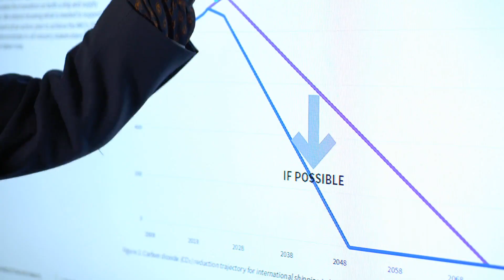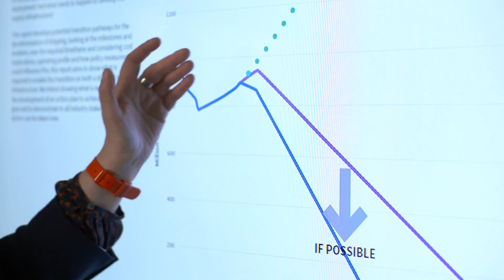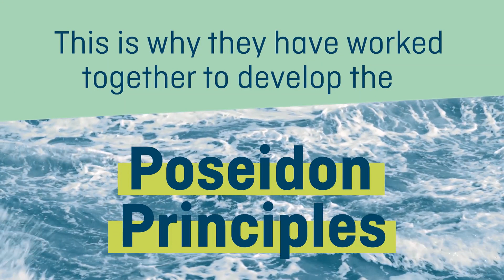6. Reducing carbon emissions at sea [Our Oceans: Our Future]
Providing an overview of Lloyd’s Register and its work, this film will show how Lloyds Register is collaborating with government and industry about ocean governance and sustainability, in order to ensure the move towards a low to zero carbon shipping environment.